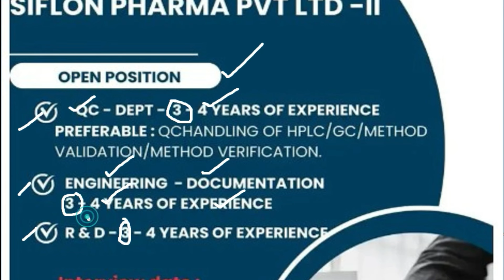VIZAG PHARMA JOBS | Vizag Pharma Company Jobs Vacancy | CV JOB PORTAL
Hello Everyone,

 Siflon Pharma vizag

10th pass jobs,
online jobs,
vizag jobs,